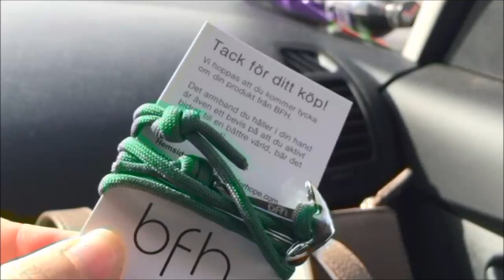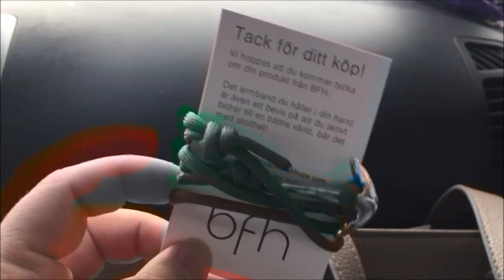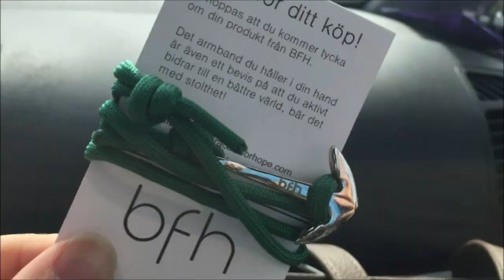Juli | Dag 14 | Nytt kjøleskap og fryser